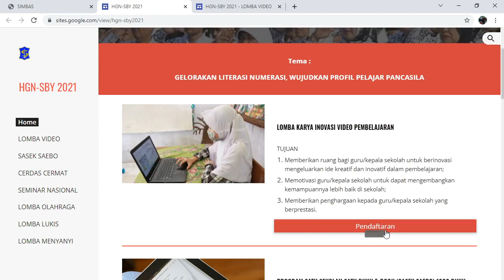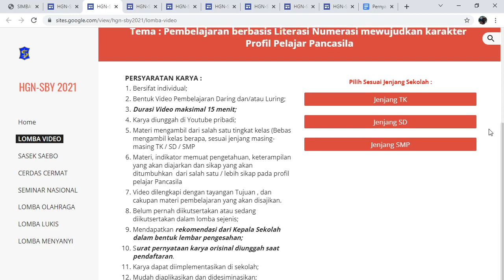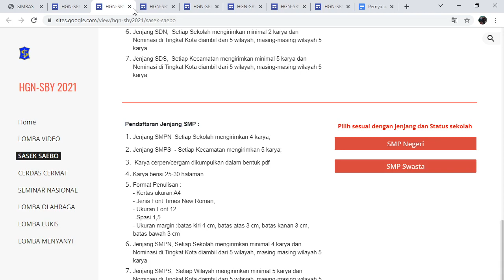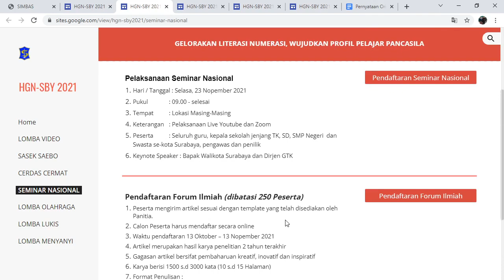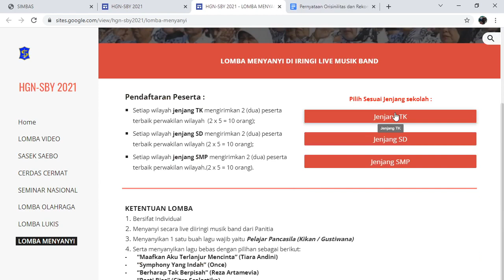Hari guru nasional 2021 Surabaya| Panduan lomba hari guru di Surabaya| guru & siswa TK SD SMP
The information I share in this video I expand through information on blog media, which of course only has visual media. There are also audio-visual media listed in several titles. Viewers can visit at the address:
Share when it is useful for others! ...